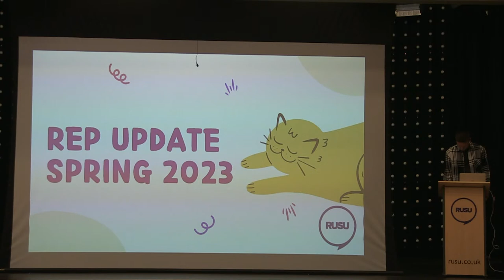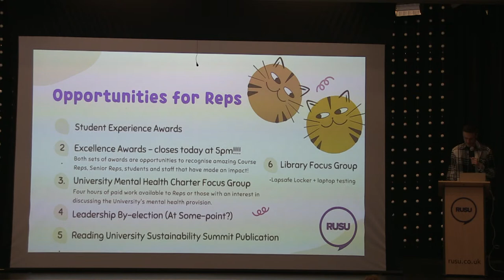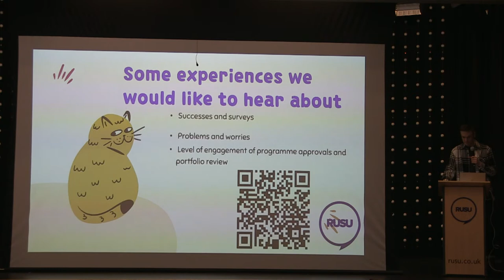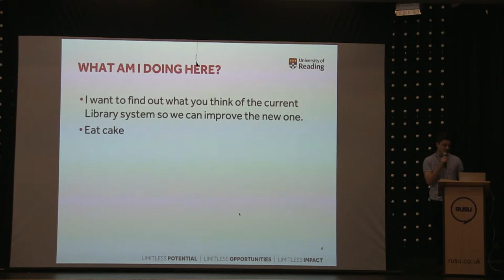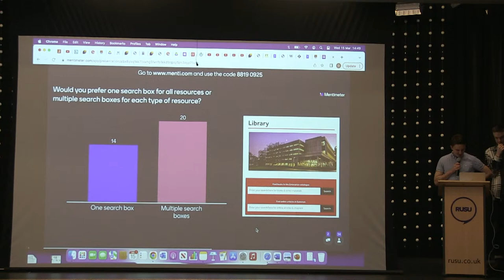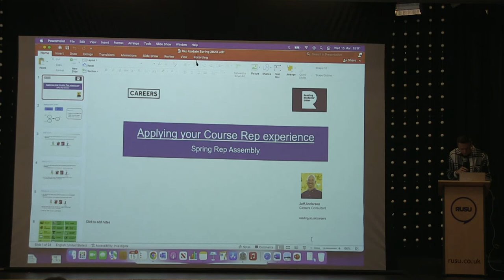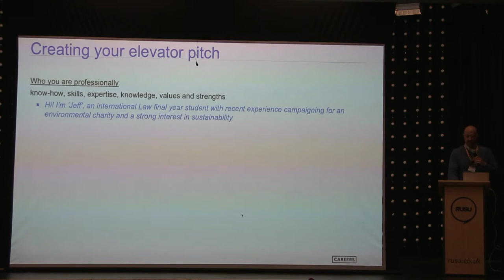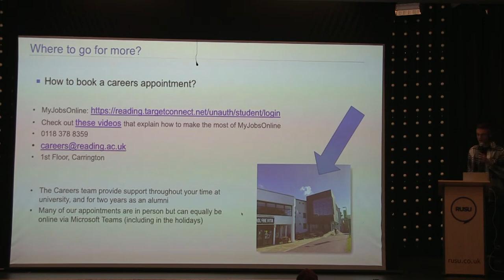Spring Rep Assembly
Join Oscar, your Education Officer, and your fellow Course Reps for the Spring Rep Assembly.